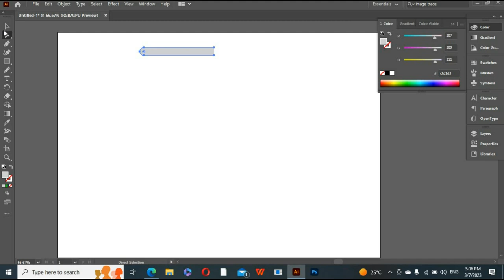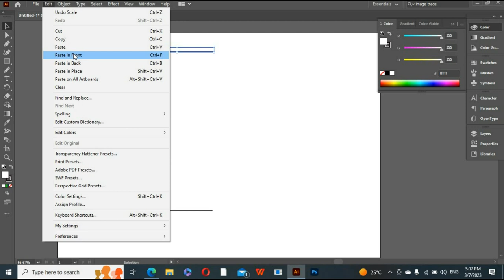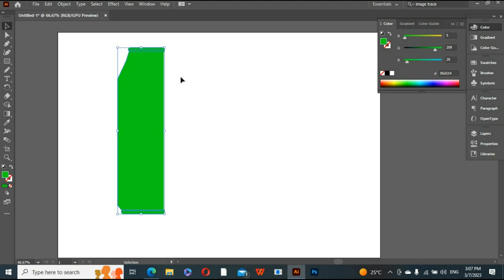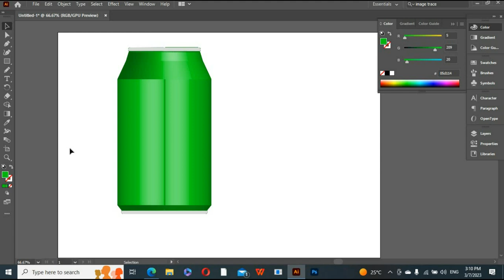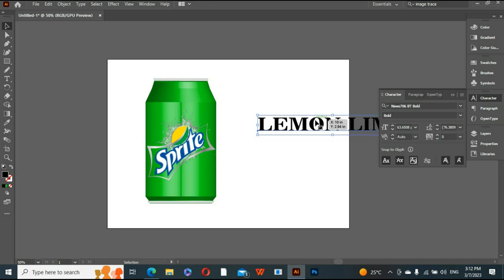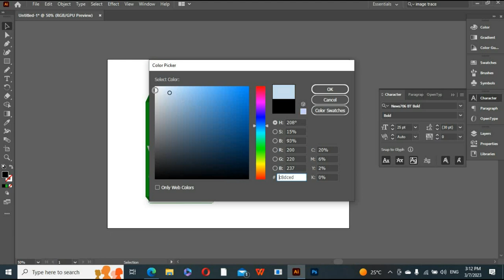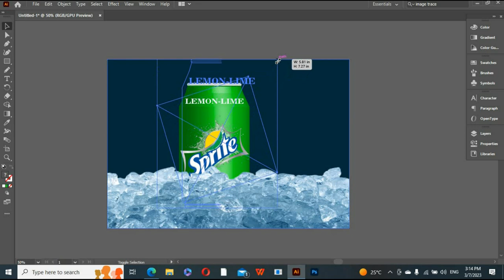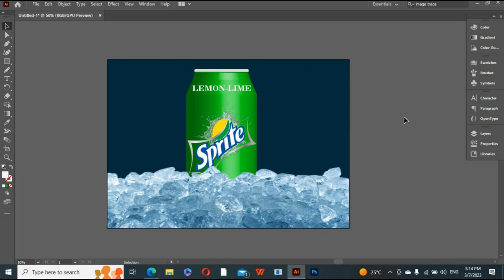Create a 3D Design with adobe illustrator: Sprite cane.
In this tutorial, we will teach you how to do 3D design in Adobe Illustrator, and our design case is a Sprite Can.
Basic of Adobe illustrator cc, how to apply mockup in Photoshop for presentation of real view of logo. How to create a logo for online contest.

I happy to share my knowledge with you.
3d design
Illustrator tutorial
Photo editings in photoshop
Photo design in photoshop